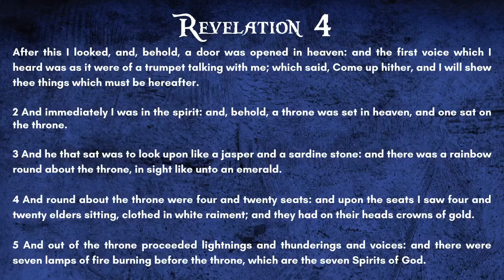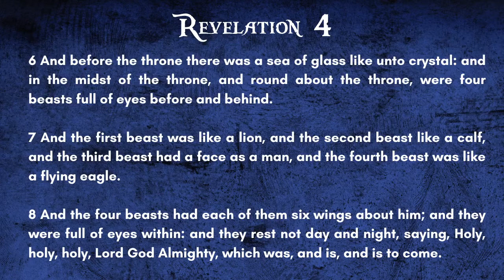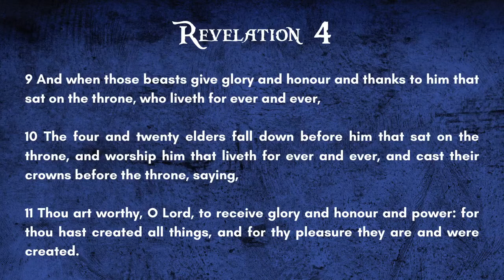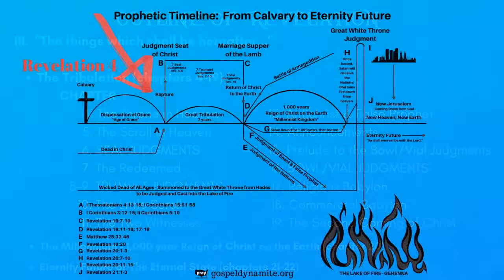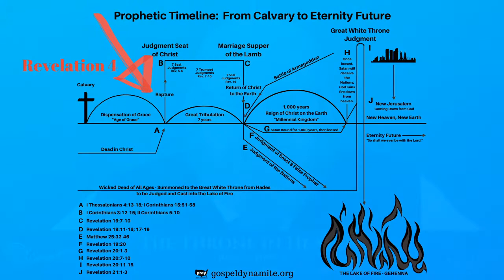The Throne in Heaven | Revelation 4:2-11 | J. Allen Mashburn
The last time we saw John, he had been air-lifted out of this world, through a door that had been opened in the heavens.  He was told that he was about to receive a revelation of “things which must be hereafter,"  meta tauta.

When we look at Revelation 4:1, we came to understand that John was a representative man.  He represents all true believers in Jesus Christ who will be taken out of this world at the end of the church age in the event called “The Rapture”.  I praise the Lord for that blessed hope!  He is coming, and we are going!

As we move deeper into this chapter, we are given a glimpse inside the very throne room of God Himself.  We are allowed to view some of the activities that take place in Heaven before God’s judgment is visited upon the world.
      The scene that is described in these verses is almost beyond comprehension.  But, in these verses, John gives us a small glimpse of what we will be doing one of these days.  Let’s join John in God’s presence and try to grasp what is taking place in these verses, in the very Throne Room of Heaven.